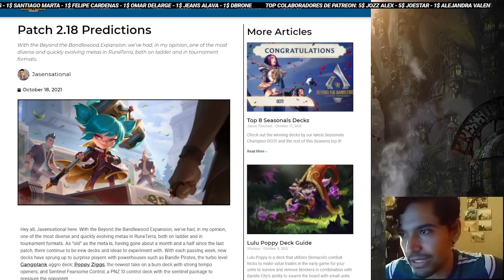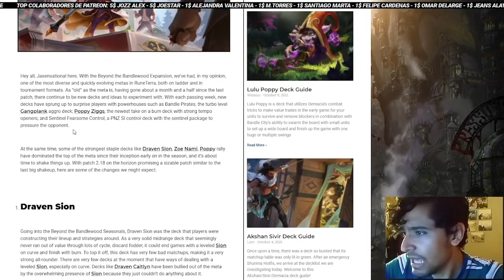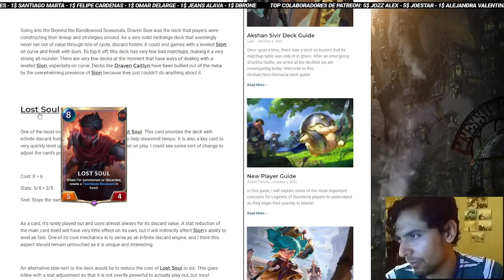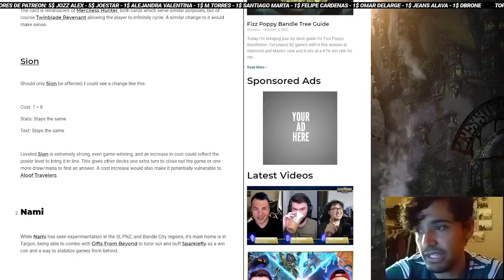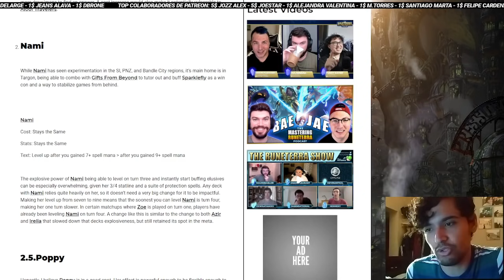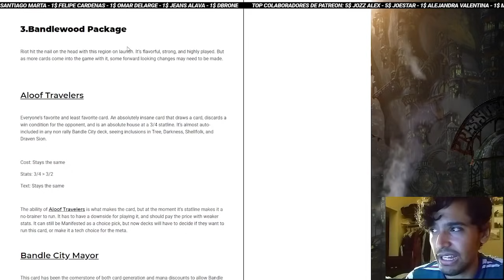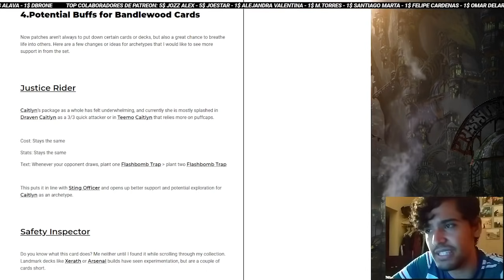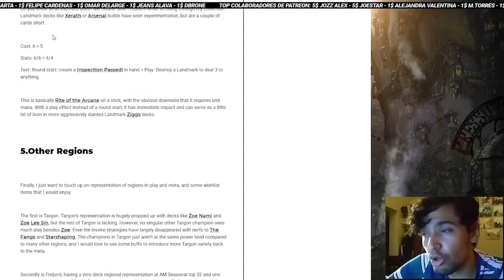¿Qué Nerfearan? PREDICCIONES del Parche 2.18 | Charlas de Runeterra #120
También puedes disfrutar de cada video en formato de audio en mi perfil de Spotify: